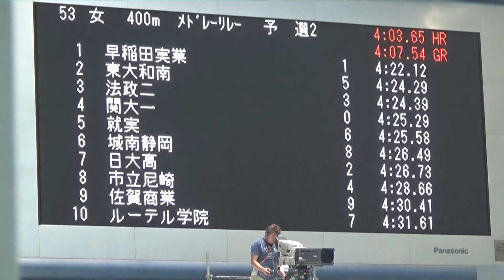2016年IH 水泳 競泳 女子 4×100ｍメドレーリレー 予選 2組